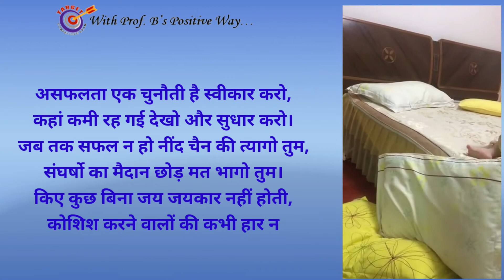चढ़कर गिरना, गिरकर चढ़ना नहीं अखरता है।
लहरों से डरकर नौका पार नहीं होती,

✨ Our Expertise:
🔹 Interview Skilling: Ace your interviews with confidence